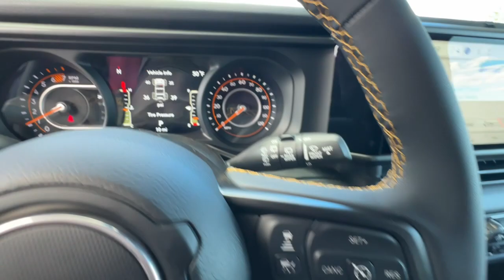2024 Jeep Wrangler Reno, Carson City, Northern Nevada, Sacramento, Elko, NV RW106434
Hydro Blue Pearlcoat New 2024 Jeep Wrangler Willys available in Reno, Nevada at Lithia Chrysler Jeep of Reno. Servicing the Carson City, Northern Nevada, Sacramento, Elko, NV area.

Heated Seats WiFi Hotspot Smart Device Integration Brake Actuated Limited Slip Differential iPod/MP3 Input Back-Up Camera Turbo Charged Engine. Hydro Blue Pearlcoat exterior and Black interior. EPA 20 MPG Hwy/20 MPG City! AND MORE!br /br /KEY FEATURES INCLUDEbr /4x4 Back-Up Camera iPod/MP3 Input Aluminum Wheels Brake Actuated Limited Slip Differential Smart Device Integration WiFi Hotspot. MP3 Player Privacy Glass Steering Wheel Controls Child Safety Locks Rollover Protection System. br /br /OPTION PACKAGESbr /QUICK ORDER PACKAGE 22W WILLYS Engine: 2.0L I4 DOHC DI Turbo w/ESS Transmission: 8-Speed Automatic (850RE) Speed Sensitive Power Locks 7 & 4 Pin Wiring Harness Conventional Differential Front Axle 4-Wheel Drive Swing Gate Decal Black Grille Injection Molded Black Rear Bumper Dana M210 Wide HD Tube Front Axle Front 1-Touch Down Power Windows Daytime Running Lamps LED Accents Front LED Fog Lamps LED Premium Reflector Headlamps E-Locker Rear Axle Corning Gorilla Glass Security Alarm Willys Class II Receiver Hitch Mold In Color Bumper w/Gloss Black Advanced Brake Assist Automatic Headlamps Off-Road Plus Mode 240 Amp Alternator Willys Hood Decal Full Speed Forward Collision Warning Plus Rock Protection Sill Rails 97 MPH Vehicle Max Speed Calibration Power Heated TRANSMISSION: 8-SPEED AUTOMATIC (850RE) Adaptive Cruise Control w/Stop Anti-Lock 4-Wheel Disc Brakes Dana M200 Rear Axle Selec-Speed Control CONVENIENCE GROUP Emergency/Assistance Call 2-Door Passive Entry Front Door Locks Remote Start System SiriusXM Satellite Radio Cluster 7.0  TFT Color Display Universal Garage Door Opener Heated Front Seats Air Conditioning w/Auto Temp Control Heated Steering Wheel Air Filtering BLACK 3-PIECE HARD TOP Freedom Panel Storage Bag Rear Window Defroster Rear Window Wiper/Washer No Soft Top ENGINE: 2.0L I4 DOHC DI TURBO W/ESS. br /br /EXPERTS RAVEbr /Great Gas Mileage: 20 MPG City. br /br /Price does not include $599 Dealer Doc fee taxes and license fees. Price contains all applicable dealer incentives and non-limited factory rebates. You may qualify for additional rebates; see dealer for details.br /
QUICK ORDER PACKAGE 22W WILLYS -inc: Engine: 2.0L I4 DOHC DI Turbo w/ESS, Transmission: 8-Speed Automatic (850RE), Speed Sensitive Power Locks, 7 & 4 Pin Wiring Harness, Conventional Differential Front Axle, 4-Wheel Drive Swing Gate Decal, Black Grille, Injection Molded Black Rear Bumper, Dana M210 Wide HD Tube Front Axle, Front 1-Touch Down Power Windows, Daytime Running Lamps LED Accents, Front LED Fog Lamps, LED Premium Reflector Headlamps, E-Locker Rear Axle, Corning Gorilla Glass, Security Alarm, Willys, Class II Receiver Hitch, Mold In Color Bumper w/Gloss Black, Advanced Brake Assist, Automatic Headlamps, Off-Road Plus Mode, 240 Amp Alternator, Willys Hood Decal, Full Speed Forward Collision Warning Plus, Rock Protection Sill Rails, 97 MPH Vehicle Max Speed Calibration, Power Heated Mirrors, Enhanced Adaptive Cruise Control, Auxiliary Switches, Dana M220 Wide Rear Axle, Molded in Color Rubicon Highline Flare, Premium Wrapped Steering Wheel, Sun Visors w/Illuminated Vanity Mirrors, Remote Keyless Entry *Upon selection of this pkg, the cost of powertrain components will be added* AJK,DFT-D,EC1,HT1